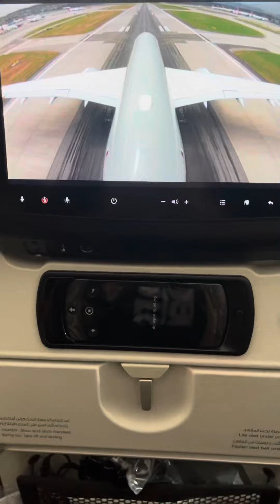Ai cũng buồn....